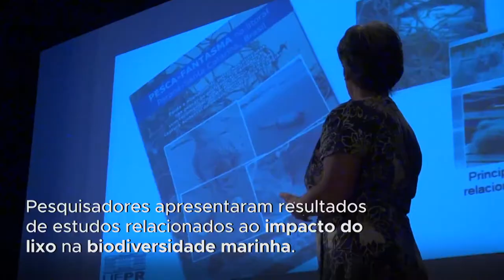No Rio, especialistas buscam soluções para problema sistêmico do lixo nos oceanos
A responsabilidade sobre as toneladas de lixo jogadas todos os anos nos oceanos do mundo é compartilhada. Trata-se de um problema sistêmico cuja solução poderá vir da ação de empresas e do poder público, mas também de indivíduos e da sociedade civil. A conclusão é de especialistas que participaram de seminário esta semana no Rio de Janeiro sobre o tema.

Organizado pela ONU Meio Ambiente e parceiros, o I Seminário Nacional sobre Combate ao Lixo no Mar foi concluído nesta quarta-feira (8) após debates, compartilhamento de dados e detalhamento de práticas bem-sucedidas. Detalhes